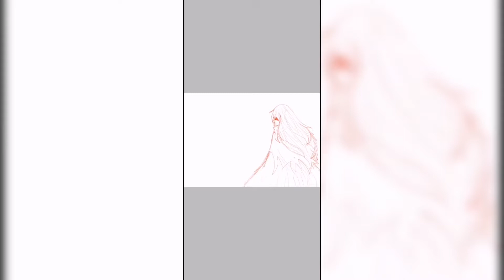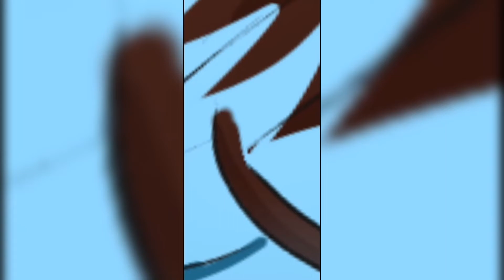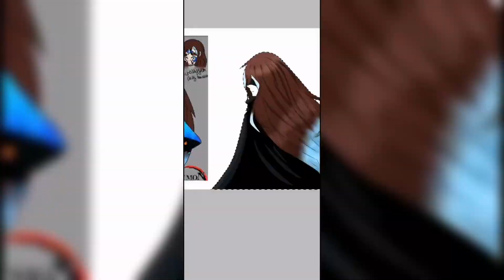Yui Renga. Oc(xDemonSlayer) - Speedpaint